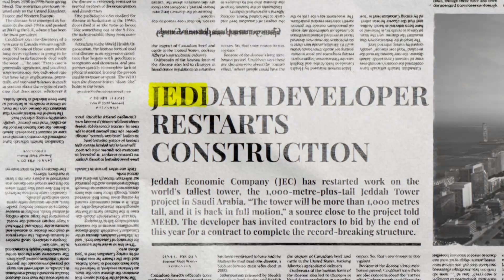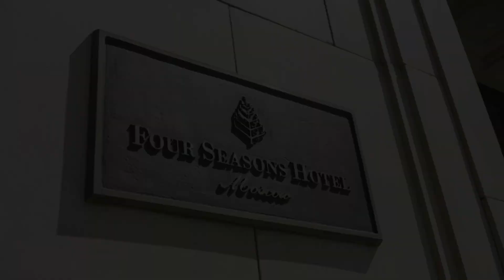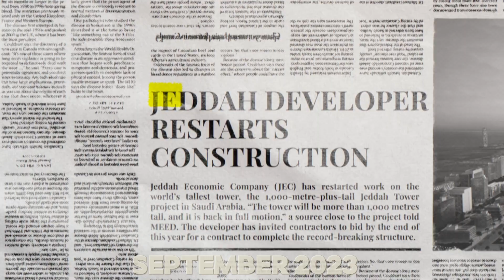Jeddah Tower : Finally Construction Restart On World's Tallest Skyscraper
Jeddah Tower hasn't gotten much media attention in the past few years, ever since Saudi Arabia announced its latest and greatest megaprojects like The Line, Oxagon, Sindalaha, and New Muraaba's Mukaab. But after work was stalled for 5 years, since 2018, construction of the Jeddah Tower has finally resumed. Construction on the Jeddah Tower began in 2013. The tower was expected to surpass the Burj Khalifa in height and become the first kilometer-high structure in 2020. However, because of some reasons construction faced several delays.
But why now? What has changed? And why is neighboring Dubai already planning to build an even taller structure?

Well, stick with us to the end as we provide answers to these questions and more. So, with that said, let’s dive in!

You see, The Jeddah Tower is set to be the first human-made structure to stand one kilometer tall. It's Saudi Arabia's way of trying to beat the Burj Khalifa, which has been the world's tallest building for more than ten years. The Jeddah Tower might even go 180 meters higher than the current record if it's only a kilometers above the ground.